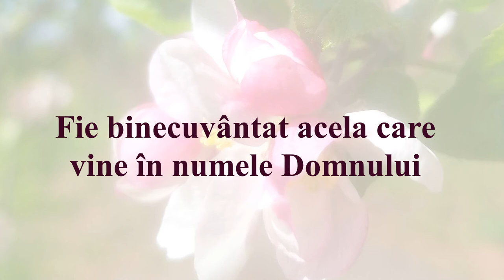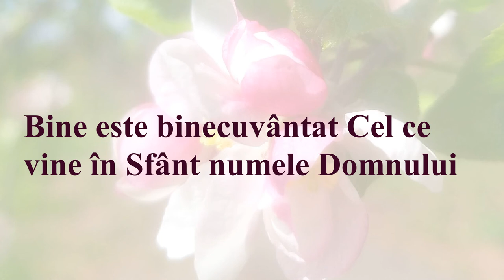Cu osana (Interpretarea Corul Bisericii Sion Oradea)